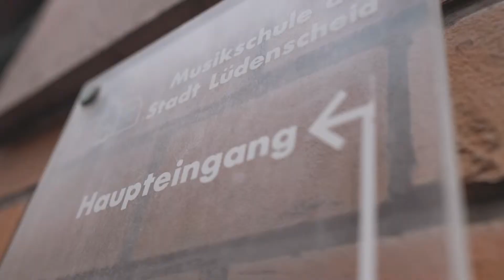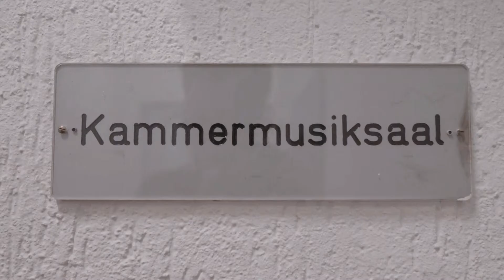Capital B(r)ach - Schüler im Klassikfieber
Vivaldi oder doch lieber Kollegah? Maerkzettel war in Lüdenscheid unterwegs und hat Klassikbegeisterte Abiturienten bei einem Live-Konzert zur Vorbereitung für ihr Musikstudium getroffen. Was Queen, Metallica und Bach miteinander zu tun haben, seht ihr.